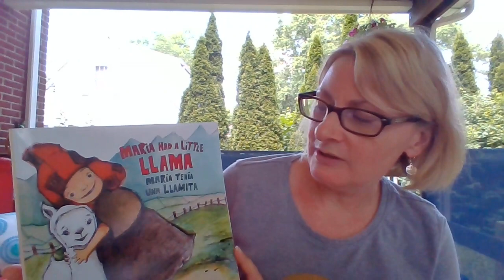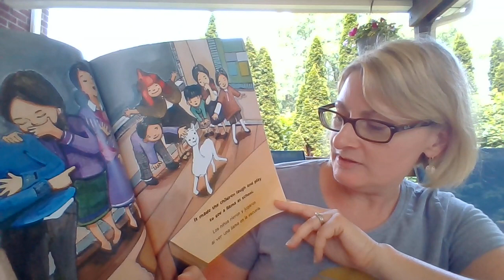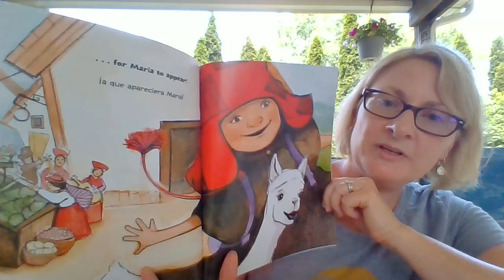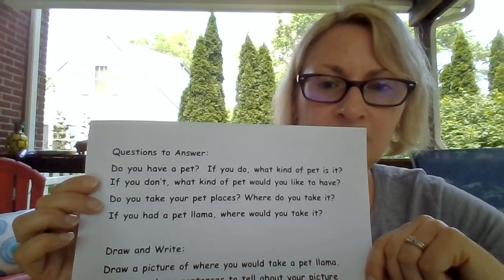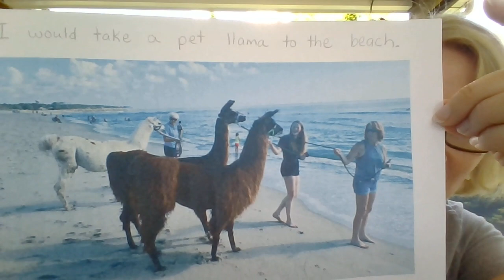Story 1 & Activity: Mary Had A Little Llama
Students listen to the story Mary Had a Little Llama/ Maria Tenia Una Llamita and complete the speaking, drawing, and writing activities.